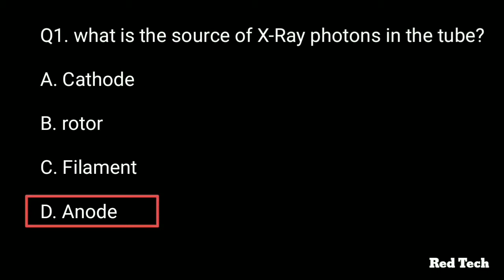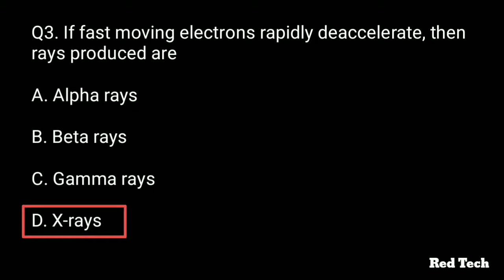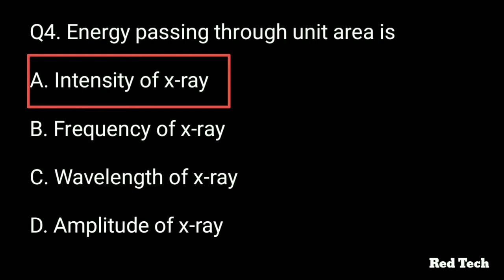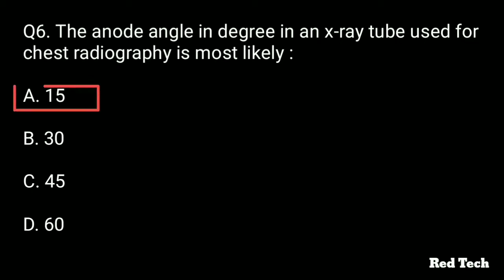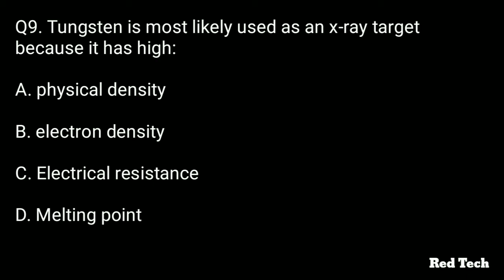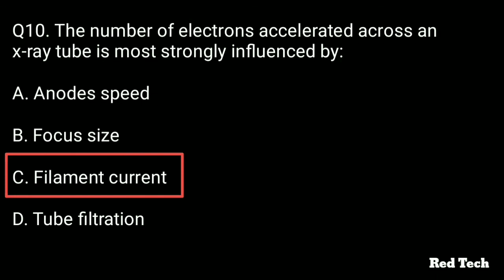MCQ - 7 | X-RAY TUBE | HINDI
in this video representation 10 MCQ are discussed on x-ray tube.

Pls watch the previous video before watching this.